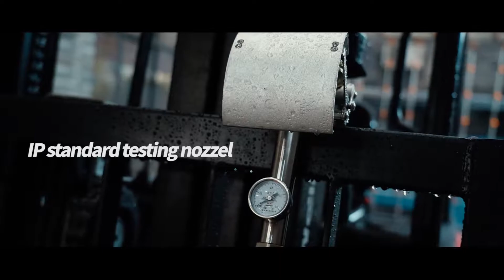5.0ton lithium ion forklift running CPD50F8 (Li)-EP